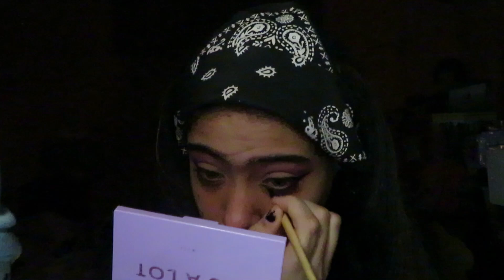ASMR maquillandome y hablando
Espero que este video de asmr te guste mucho
☆Usa auriculares
☆ponte en un lugar comodo
☆escucha en un lugar silencioso

DATOS EXTRA
•edito:filmora pc
•pais:Argentina
•edad:soy del 2005